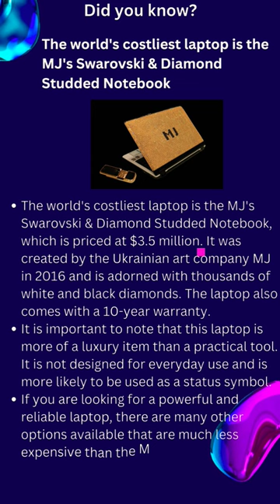The world's costliest laptop is the MJ's Swarovski & Diamond Studded